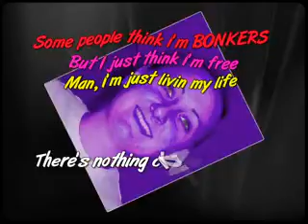Hens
Slideshows created and shown at Emma and Mikes Wedding reception